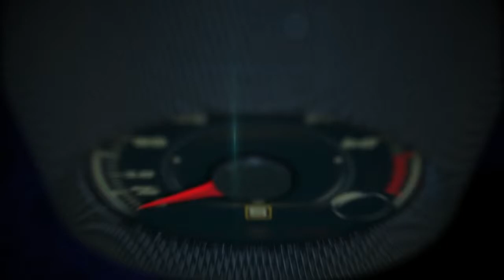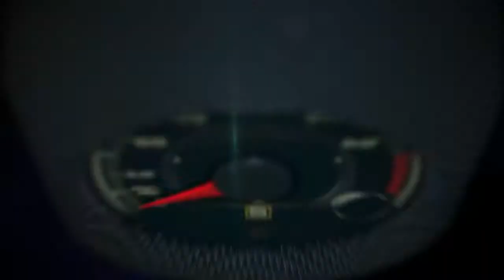2017 Mercedes Benz SL65 AMG 1st look in Miami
Mercedes-AMG is further enhancing its SL63 and SL65 high-performance roadsters with updated technology and expressive design. The front-end features a completely new design, with a radiator grille which broadens out towards the bottom and the A-wing front spoiler. The stylish light signature and the highly comprehensive scope of standard equipment and appointments underscore the high-quality impression. The engines set the benchmark in the high-performance roadster segment: the 5.5-liter V8 Biturbo engine equipped on the SL63 generates an output of 577 hp and peak torque of 664 lb-ft. The SL65 is powered by a 6.0-liter V12 Biturbo engine rated at 621 hp and delivering 738 lb-ft of peak torque.

Outstanding performance, impressive driving characteristics and the expressive, stylishly honed design are hallmarks of the new Mercedes-AMG SL63 and Mercedes-AMG SL65. The technical highlights include the AMG- developed sports suspension based on Active Body Control, the rear-axle differential lock which is now standard, the even more responsive AMG SPEEDSHIFT MCT 7-speed sports transmission (SL63) and the five updated AMG DYNAMIC SELECT driving programs.